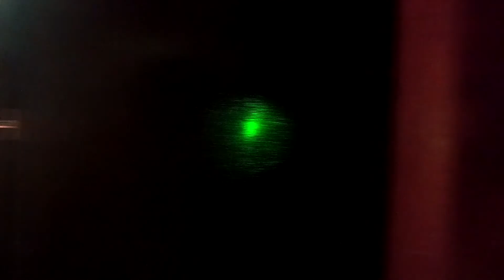Cozy Mountain Cabin in Duck Creek, Utah!